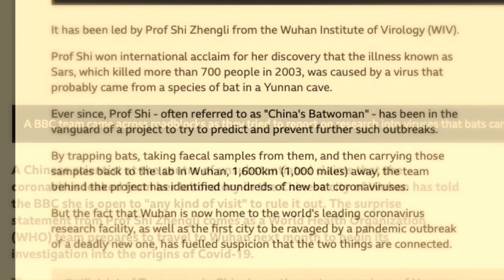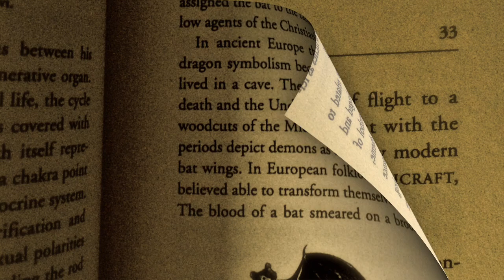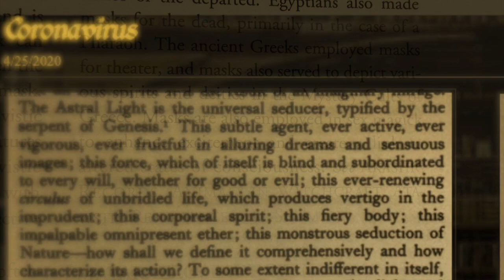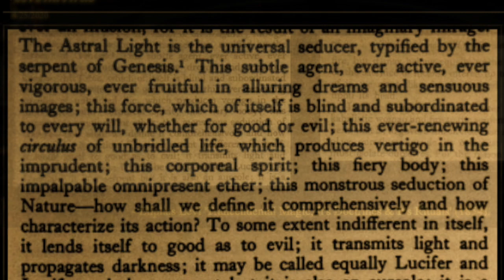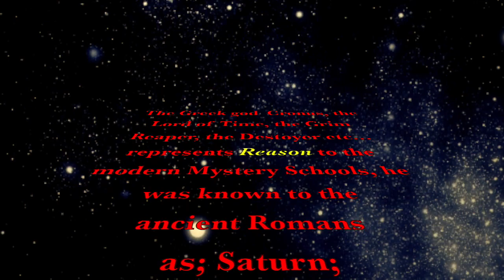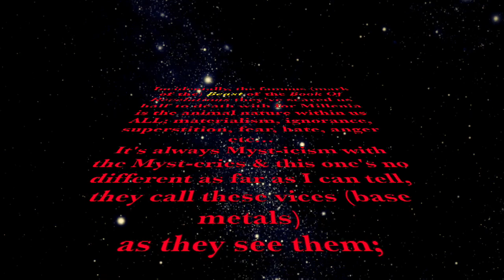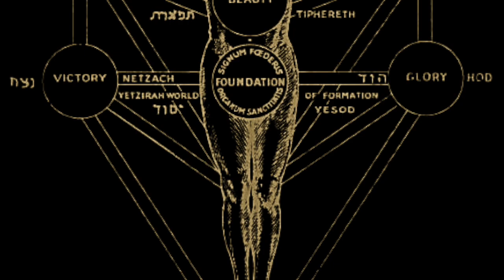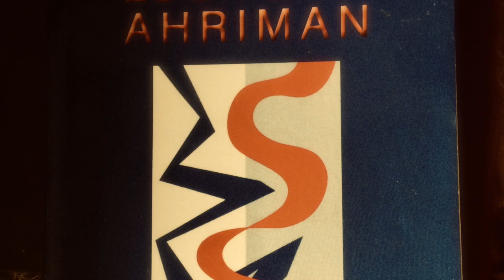Corona & The Devil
Narration from Manly Halls; 'Astral Light' & Kundalini' lectures. Misleading pictures suggesting tanks were rolling down village streets and lists of false diagnostic tips were frantically forwarded on WhatsApp. As luck would have it, I had just begun my job reporting on the impact of online disinformation. With the help of a BBC team of experts, I got to work looking into the spread of one really viral post.
How I talk to the victims of conspiracy theories
How bad information goes viral
How to spot 'fake news'.  - By Marianna Spring.